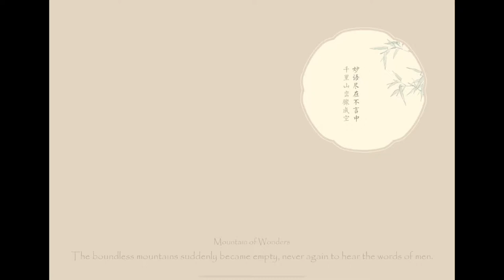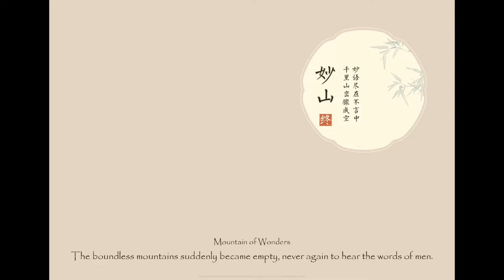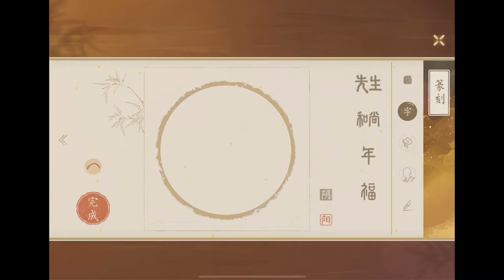Ink, Mountains, & Mystery [01]: Jiangshan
I’m surprised by how… healing it feels to play a game in Chinese. And this one’s just perfect because while I can understand Mandarin, I can’t read Chinese basically at all, so having English text with Mandarin voice overs is ideal. And the way this game renders traditional, 2D ink drawings into a 3D environment while preserving that stylized feel is really remarkable. I hope y’all enjoy this as much as I do.

“Based on classic stories and tales from masterworks, A Chinese Bestiary, Flowers in the Mirror and more, this game contains many striking and touching tales. Follow the adventures of two unlikely protagonists as they explore different works and form bonds with all manner of characters. Let the impressive painting style, intriguing tales, diverse personalities and moving music guide you on your fantastic journey through the paintings.”

Hihi! I’m Envi, and I spotlight video games with meaningful representation of trans/queer/poc/female folx in their protagonists, narratives, and/or development team. I'm also interested in narratives about mental/chronic illness and health, trauma and abuse, & civil liberties.